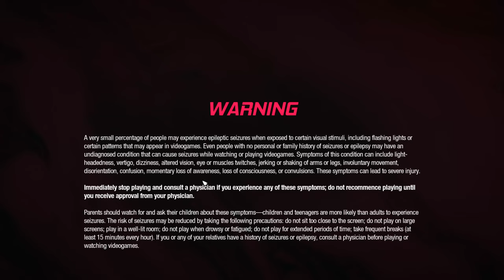Guardians of the Galaxy PC Gameplay: Ultra Realistic 4K 60FPS HDR | Immersive Graphics Experience 01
Dive into the breathtaking world of Marvel's Guardians of the Galaxy with this stunning PC gameplay showcase! Experience the game like never before with ultra-realistic graphics, running at 4K resolution and a silky smooth 60 frames per second with HDR enabled. Join Star-Lord and the crew on an epic adventure across the cosmos, battling cosmic threats and forming unlikely alliances. From detailed character models to vibrant alien landscapes, every moment is brought to life with unparalleled visual fidelity. Get ready to be immersed in the Guardians of the Galaxy universe like never before!"